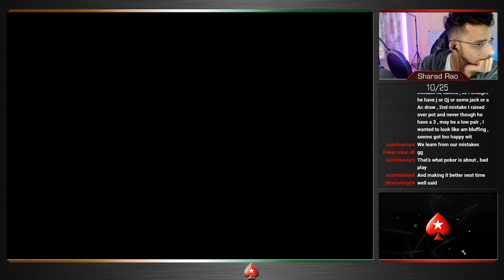TwitchIndia | Sixth Sense & Crushing Cash Games with Sharad Rao LearnPoker | PokerStars India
It’s official folks! Sharad Rao (sordykrd) from Pune, is now a PokerStars India Streamer. Whether you are a beginner or an avid player, there’s something on-stream for everyone!